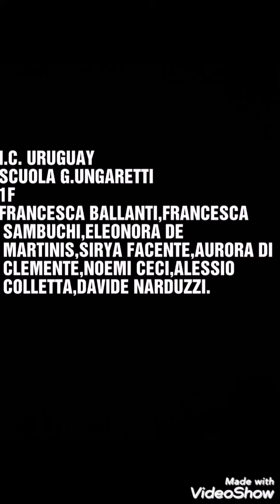DigitoErgoSum: video della 1 F (Ungaretti)